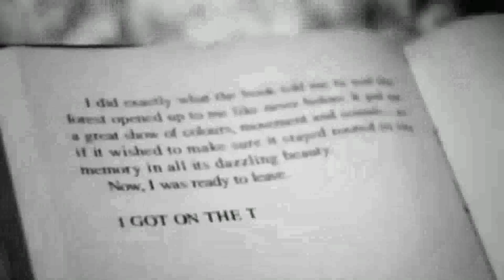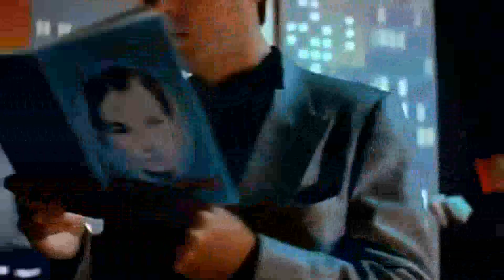Björk- Bachelorette (Squeaky Mix)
The squeaky mix for Bachelorette by Björk, in 1080p HD!